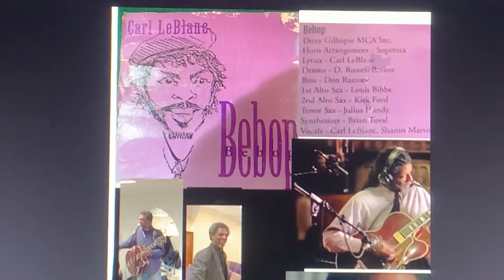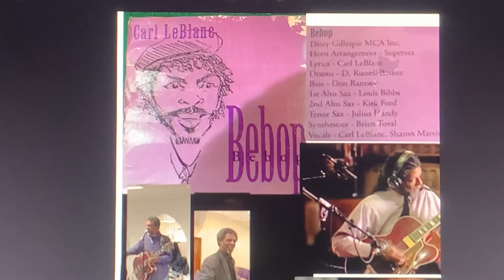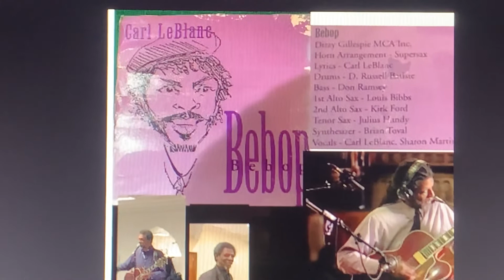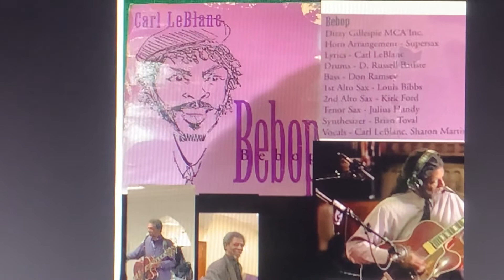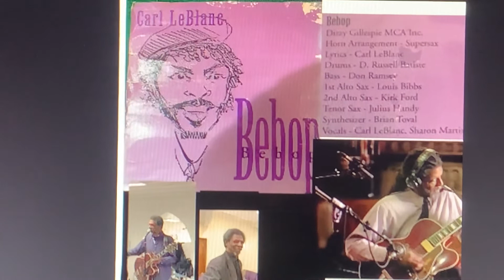Carl LeBlanc - Bebop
Carl LeBlanc - Bebop, CLeB Music